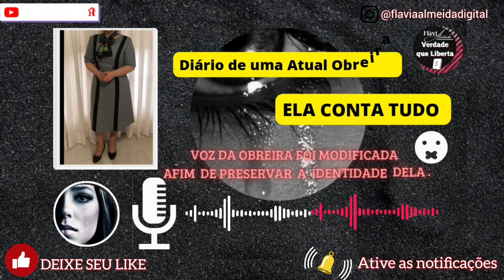Relato🗣Pastores aux / IBURD PASSAM FOME ? Entram para ganhar Almas ??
Neste Vídeo , Voce ouvirá um relato de uma obreira atual que diz ter cuidado de pastor auxiliar que passava fome.  Assista e tire suas conclusões!__________________________✅✅✅✅✅✅✅_______

👍 Se você gostou . Sua opinião é muito importante pra me😊 e para que o YouTube  mostre meus vídeos para mais pessoas.

📍Olá..Amigos não perca mais tempo! essa é  sua oportunidade de mudar de vida ! ☺💞
✅💰Treinamento completo para ganhar dinheiro em casa Renda Extra  que estou fazendo e ganhando dinheiro em casa
Curso que falei no vídeo que está mudando a minha vida. Não perca mais tempo pra ter sua renda Extra em casa

🔴Dúvidas só chamar no WhatsApp ⤵️⤵️😃
➡️Para entrar em contato comigo :
💻link Instagram:
🔴Esse o link dos meus Destaques no Instagram que comprovam meus resultados, já me segue lá:⤵️⤵️⤵️@flaviaalmeidadigital

Para contribuição com o Canal :
➡️Chave Pix :

SIGAM ESSES CANAIS PARA SABER A VERDADE
↪@TUDO PELA VERDADE- Marcelo Roque
↪@Davi Vieira
↪@Palhaço Cristão
↪@SEGUNDA OPINIÃO RICARDO COSTA
↪@LUGAR SEPARADO * APRENDENDO DE JESUS